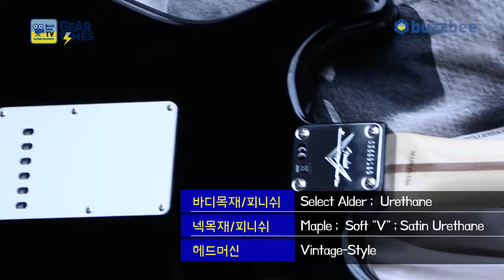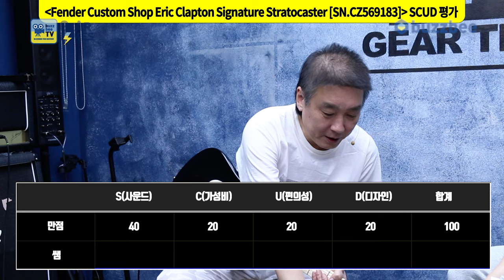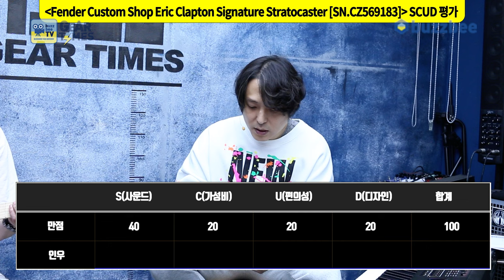[GearTimes 3858회] 펜더 Fender Custom Artist Eric Clapton Signature Stratocaster [SN.CZ569183]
펜더 Fender Custom Shop Custom Artist Eric Clapton Signature Stratocaster [SN.CZ569183]

0:00 오프닝
2:46 스펙(Spec)
4:18 사운드 테스트(Sound test)
13:21 시연 (Demo)
14:43 한줄평
15:55 점수